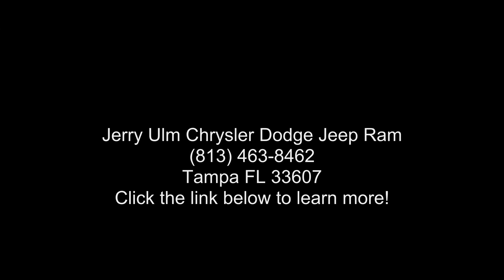2021 Jeep Grand Cherokee L Overland - Jerry Ulm Chrysler...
Used 2021 Jeep Grand Cherokee L Overland, white exterior, global black interior, 6, 3.6l, 8-speed automatic, 4wd, 4,233 miles, Stock S134789A, VIN: 1C4RJKDG6M8120674,